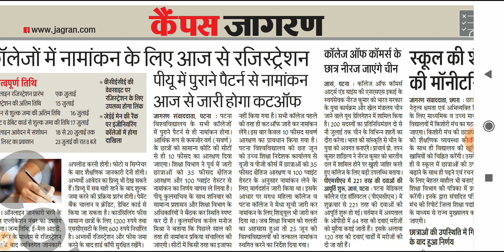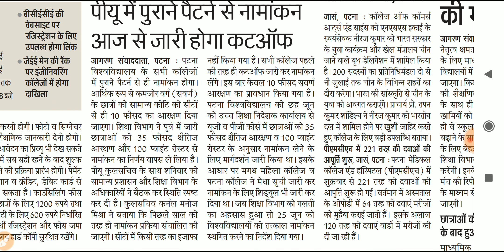Patna University आज जारी करेगा पहला Cutoff | P.U First Cutoff List 2019 | P.U Top Colleges 2019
Patna University 2019 First Cutoff List, Patna University First Merit List for Admission in B.SC,B.A,B.COM 2019, P.U Top 5 Colleges Cutoff List, Patna Science College Cutoff List 2019, Patna College First Cutoff List 2019, Magadh Mahilla College First Cutoff List 2019